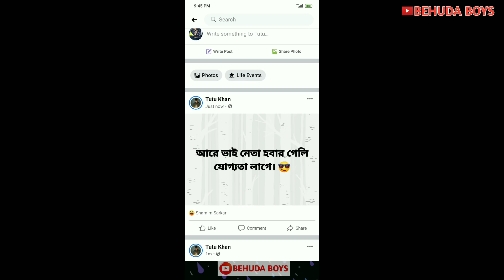Khela hobe। facebook Ekhon Party Office | Behuda Boys | 2021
Behuda boys extra
Behuda boys
funny video

Script:- Tutu & Rafik

Edit:- Rafik